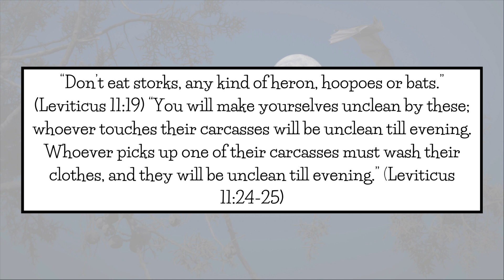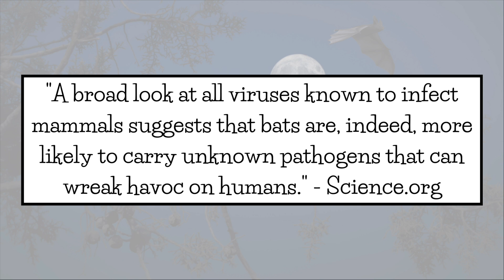The Science Behind the Torah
The Torah or Tanakh in Hebrew is the first five books of Moses found in the old testament, which includes Genesis Exodus Leviticus, Deuteronomy, and Numbers. Within these books, God had given his people at the time 613 commandments or mitzvahs to follow. But did you know that many of these commandments align closely with science?

GET ONE OF MY BOOKS HERE: 👉🏼
THE SCIENTIFIC BIBLE
THE FUNDAMENTALS OF GOD
THE SCIENCE BEHIND THE BIBLE